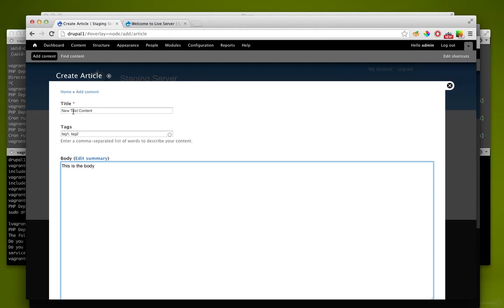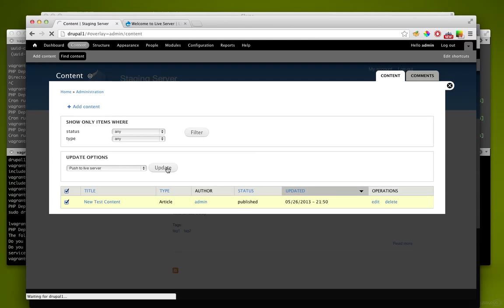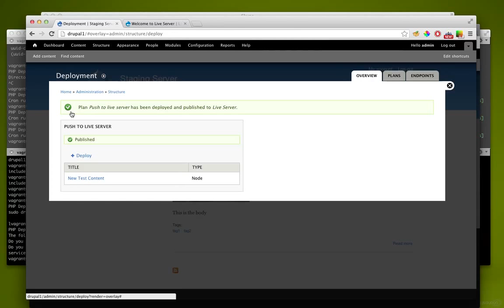Drupal Content Sync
Drupal Content Sync example